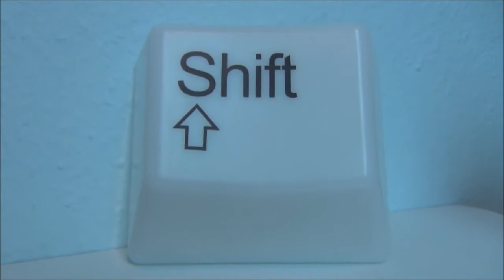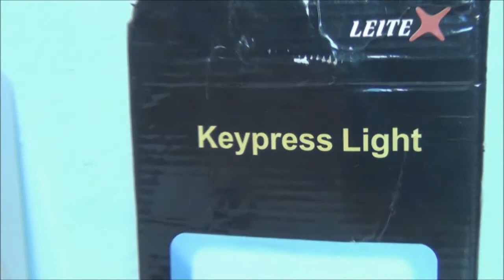Keypress-Light (Gadget Test)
Für einen echten PC Freak ist dieses Gadget ein echtes Must-Have.
Die Keypress Lampe funktioniert genauso wie eine echte PC Taste,
einmal Antippen  genügt und die Lampe beginnt zu leuchten.
Das Gadget kostet 14,95 €